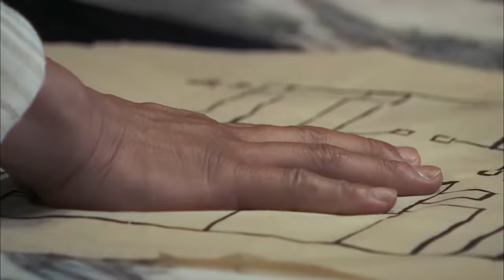【生死兄弟連Life Death Brother Camp】EP32|妻兒被殺兄弟齊上陣報仇，日軍看到兄弟連仇恨的雙眼嚇得膽寒！|主演：張鐸 劉小峰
【生死兄弟連Life Death Brother Camp】每晚GMT+8 20:00准时更新4集

劇情介紹🎬
        這是抗日戰場上關於英雄連隊的故事。 河北滄州剃頭匠武十三因殺妻之仇而誓要當兵殺日本鬼子。 投軍途中誤入戰場，被八路軍救後參軍入伍。 五一大掃蕩開始，武十三所部與大部隊失去聯繫，他們邊打邊退，突出重圍後，武十三將匯集起來的人馬整編為一個連，因大家來自五個不同的連，故 起名「新五連」。 連隊在武十三的帶領下堅持抗敵戰爭，巧過封鎖線、阻擊掃蕩、打造武器、訓練隊伍、使得這支部隊漸漸壯大，武十三也從欲報私仇的平民百姓成長為以民族大義 為重的鐵骨軍人。 隨著他們的強大，鬼子更加緊追不捨。 為消滅新五連，敵人採取了各種手段，使五連多次陷入絕境，不斷有人犧牲，武十三等人憑藉智慧屢次脫險。 在砲火的洗禮下，五連的戰士們結下了親如兄弟的生死友誼。 最終，五連與總部會師，武十三等人歸建，繼續迎接殘酷的戰爭。